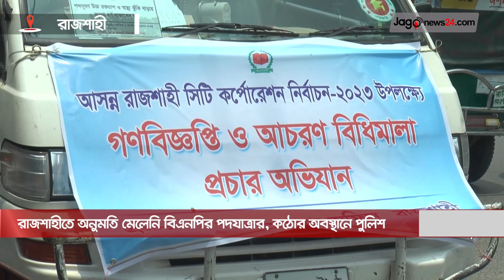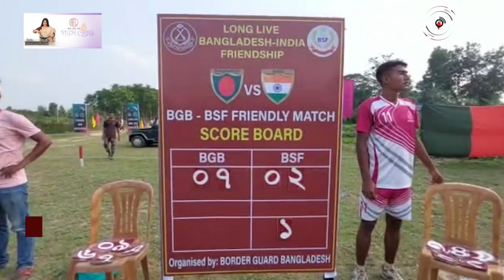দেশজুড়ে সংবাদ । মঙ্গলবার, ২৩ মে ২০২৩ || Jago News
দেশজুড়ে সংবাদ ।  মঙ্গলবার, ২৩ মে ২০২৩